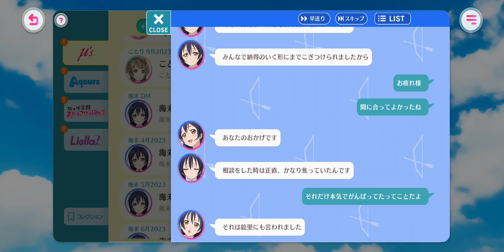Conversations with Umi: Personal Bonding Text Chat 13 - (Bond Pts Required) [SIF 2 English Sub]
These Series of Text chats requires Bond Points to obtain. More of a personal bonding conversation.

Requirement: 13,000 Bond Points
Topic: Final Live Show Prep. µ's recovers.

Note: Translation isn't 100% perfect.